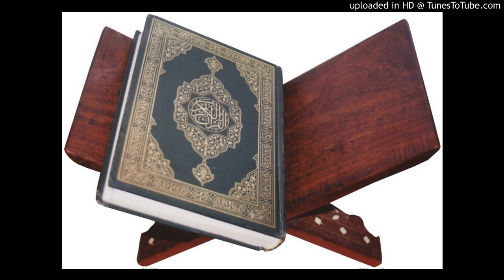Hizb56_Mondher_Machfir